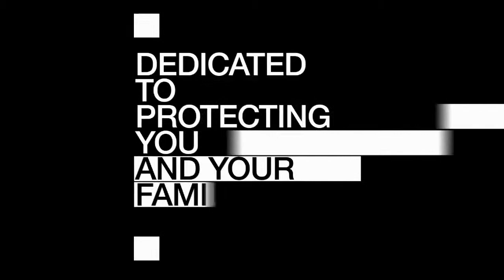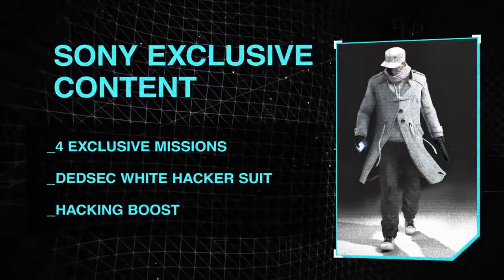Watch Dogs DedSec Trailer